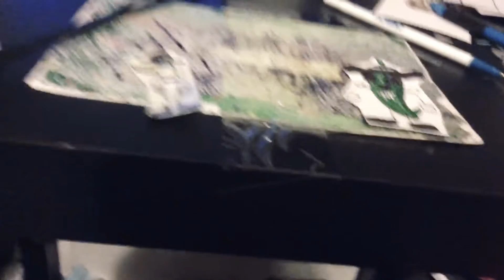Storm Season 1 Part 5 (2021)